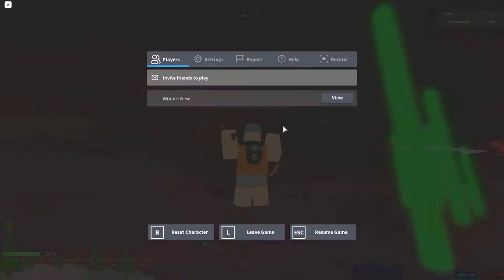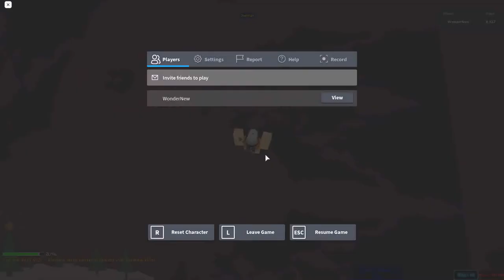Stage 8906-8946 | Ultimate Obby 2.0 | Roblox | 12.27.2020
aaaaaa